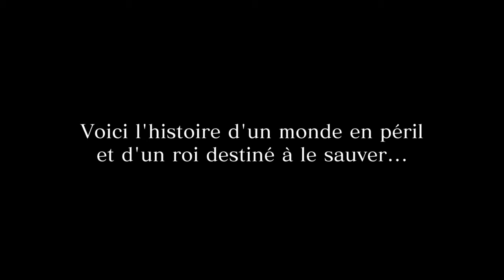FINAL FANTASY XV_20201024140017